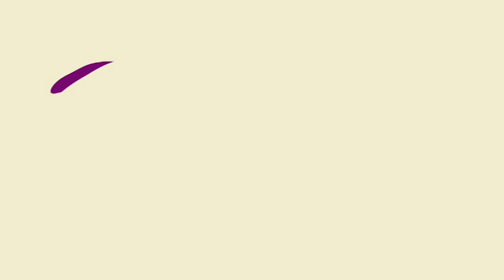Eş Genel Başkanımız Pervin Buldan'ın Meclis Genel Kurulu 23 Nisan Özel Oturumu'nda yaptığı konuşma